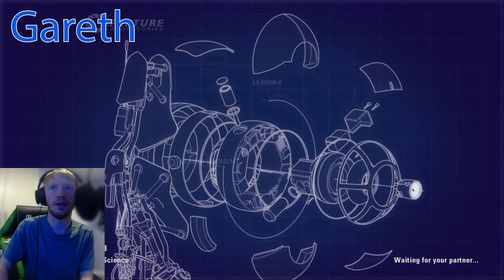Gareth and James Play: Portal 2 Co-op Part 3 (Hard-Light Surfaces Course!)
NOTE: Unfortunately, my game audio bugged out and doesn't return until 15:00. I apologize for any inconvenience this may cause. Thankfully, this is the only part of this playthrough where this happened!

Hello everyone and welcome to the continuation of a co-operative playthrough with my brother James, this time around we're playing the co-op story of Portal 2! In this video, we proceed onwards to the third testing course of the co-op and fail way too many times. This was recorded back in October 2022, so apologies for delaying this for so long!